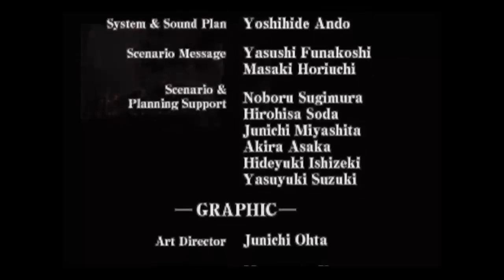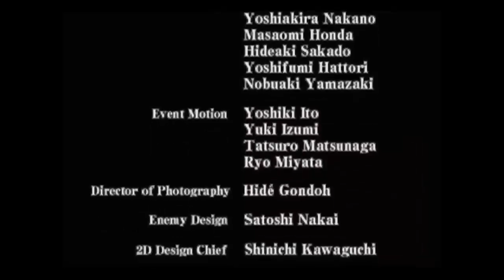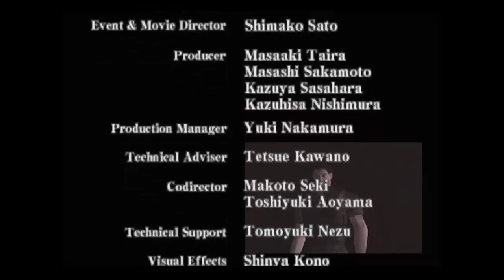Resident Evil code veronica X part 18 (The final battle)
The best fight in the entire game...no not the awful fight with Alexia the true final one...just wish it was playable.